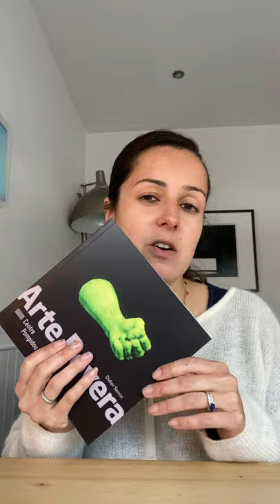Présentation des formations UDA - Arte Povera, courant majeur de l’art moderne italien (S. Bliard)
Infos pratiques et inscriptions
Le terme Arte Povera est utilisé pour la première fois en 1967 par Germano Celant, critique d’art italien. Plus riche en sculptures qu’en peintures, l’Arte Povera se situe en opposition à l’art scientifique, au cinétisme et à l’op art, ainsi qu’à la société de consommation mise en images par le pop art. Il s’agit d’élever la pauvreté des matériaux, des moyens et des effets au rang d’art. Les artistes de l’Arte Povera souhaitent rétablir un contact direct et sensible entre le spectateur et les matériaux naturels. Loin d’être difficile à comprendre, il propose une autre lecture de ces matériaux, de l’idée derrière une oeuvre et de notre relation à celle-ci. Composé de figures majeures, Giuseppe Penone, Mario Merz, Jannis Kounellis, entre autres, il permet de comprendre une époque majeure de création encore déterminante à l’heure d’aujourd’hui.